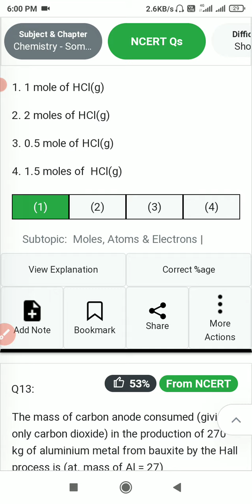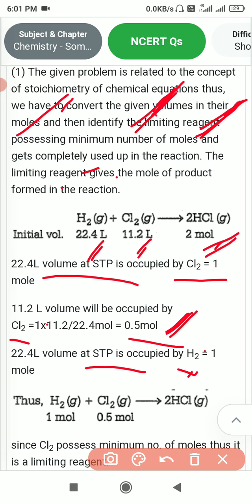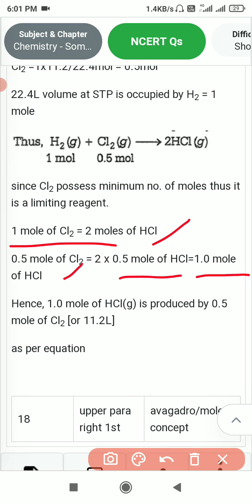some basic concepts of chemistry NCERT questions solution